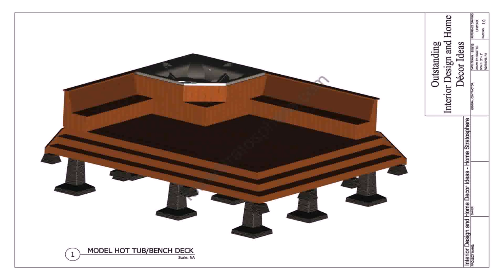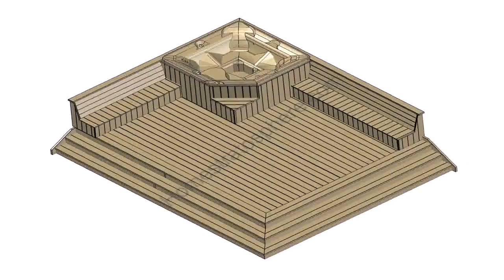Building A Deck Around Hot Tub